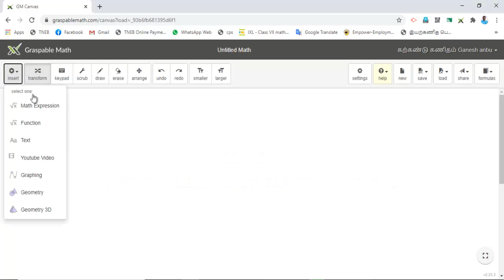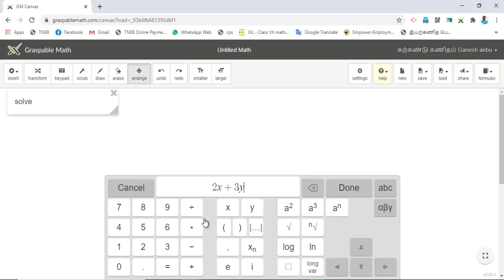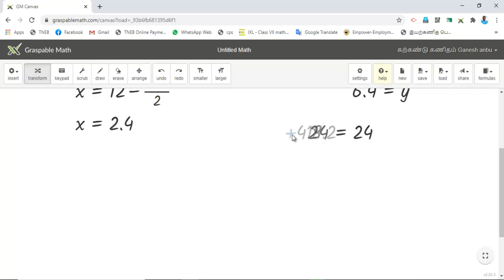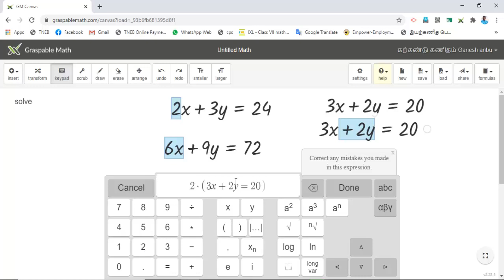graspable math tutorial part 3 Solving Linear equations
Solving Linear equations using Graspable math demonstration with  tools introduction Tutorials in Tamil part 3
By
Ganesh anbu
Karkandukanitham Team
Thiruvarur dt
Tamilnadu
online teaching software
smart board software
geogebra integration software